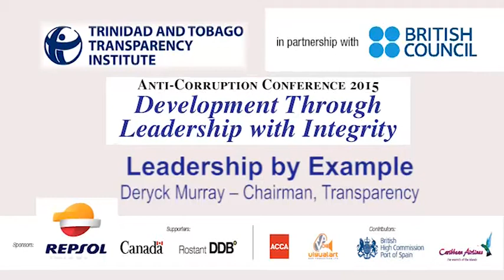Deryck Murray - Leadership by Example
Chairman of Transparency - "Leadership by Example"